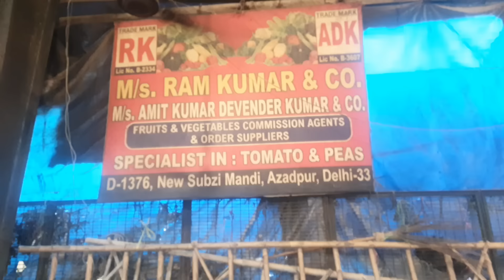July 18, 2024 दिल्ली सब्जियों के भाव delhi vegetables market price delhi fruit market